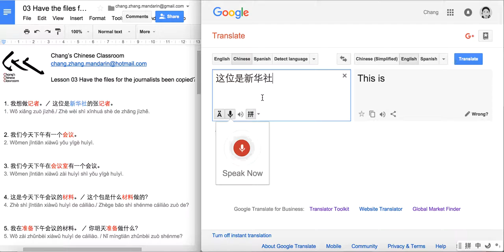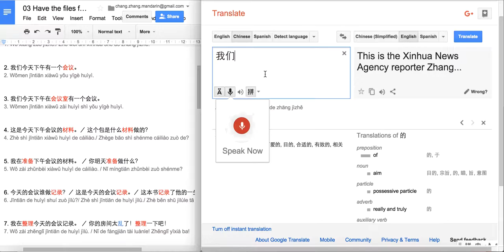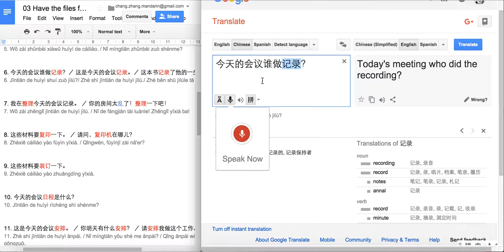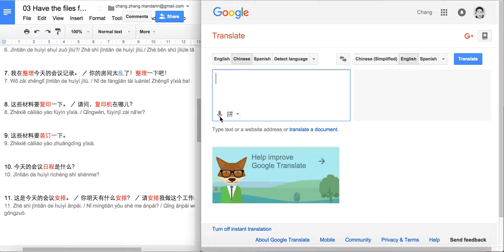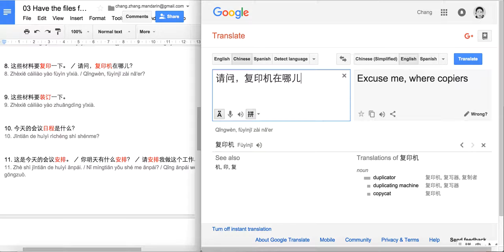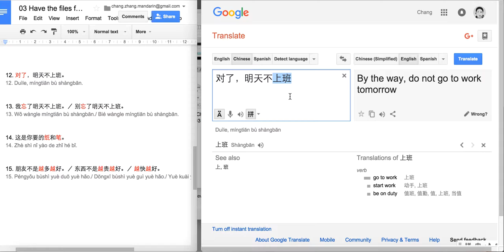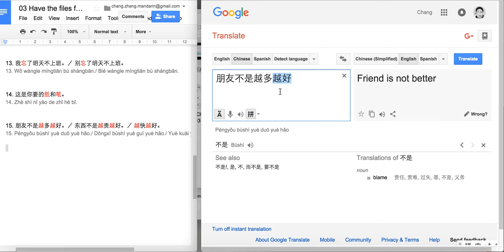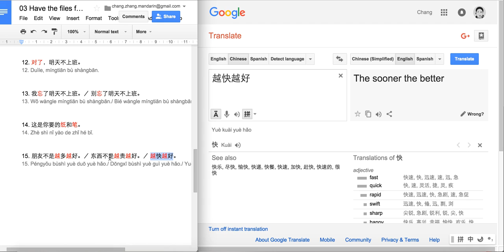03 A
Chang’s Chinese Classroom